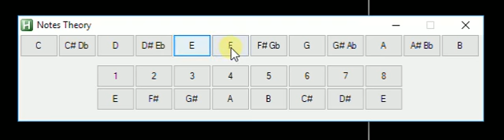Music Notes Theory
I have a hard time memorizing these Keys so I just created a program myself to help me out. Converting the Keys to numbers will help you out in the long run if the Lead request to change the song to different Keys.